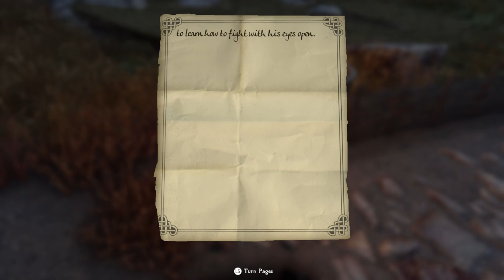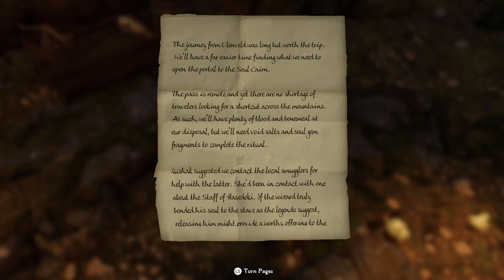Nordic Souls - Skyrim: The Staff Of Hasedoki Ep.25